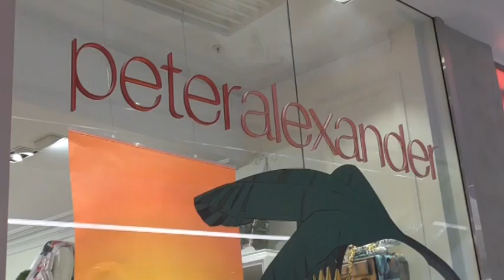Business Growth No Cow Poo - A great name to call your business with Rowie McEvoy